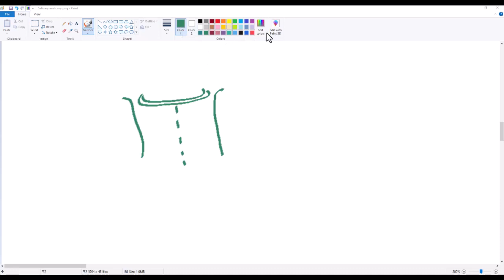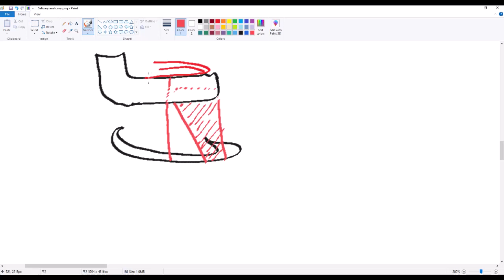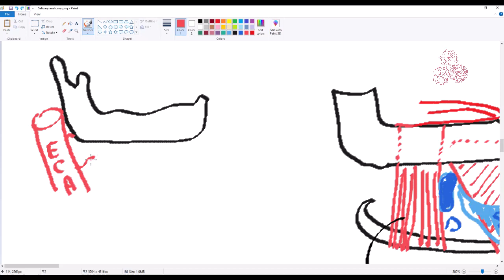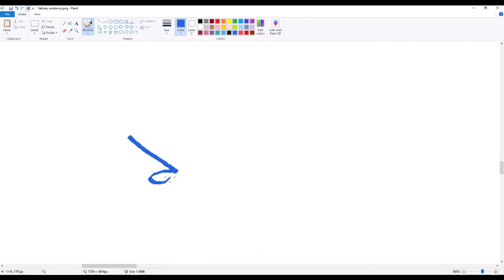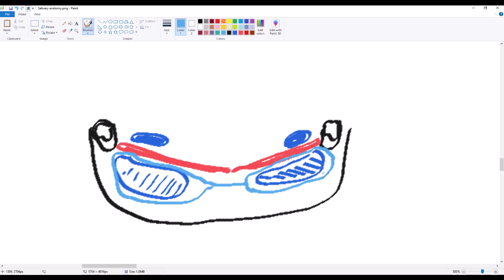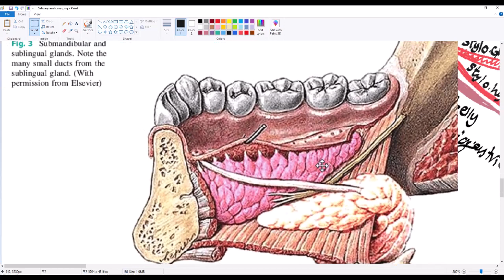(2) Surgery | Salivary gland (Submandibular anatomy - Sialectasis)